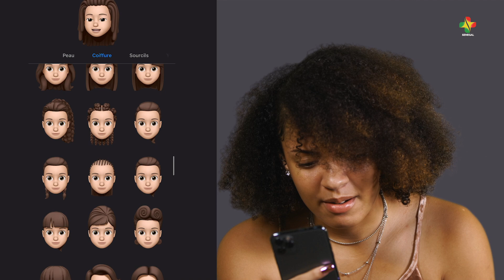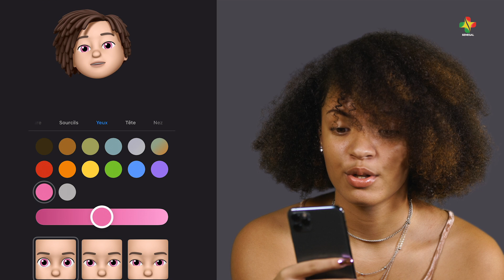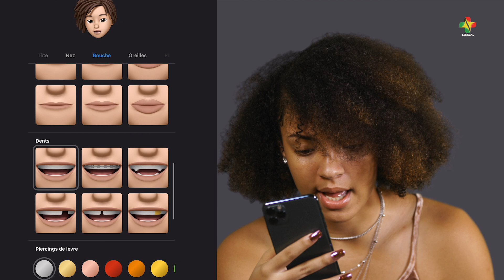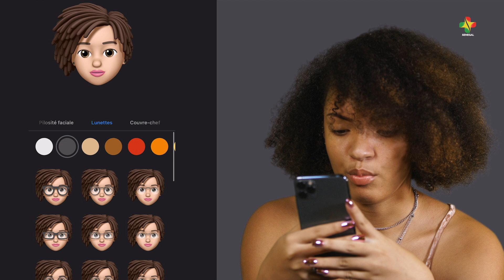Kitana dancer : Lache ta note sur 10 - LEEP MODJI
Donne nous de la force en t'abonnant et activant la cloche de notif ✌🏿😁😊😍💕❤️
Retrouve tes émissions préférées sur Sénégal Plus
Sénégal Plus, un + pour le Sénégal